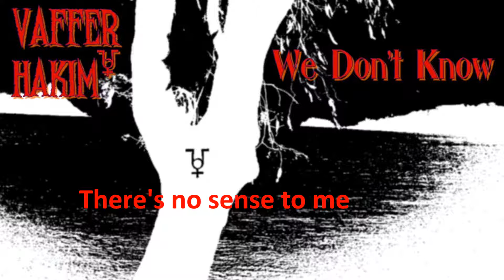We Don't Know with Lyric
We Don't know is a song from the album The Beginning Of The End 2016. All lyric and music were composed by Vaffer Hakim.
Vaffer hakim mixes two kind of music styles those are new age and heavy Metal. That album approaches the end of days as a theme. I Hoe You Enjoy it!!!

And